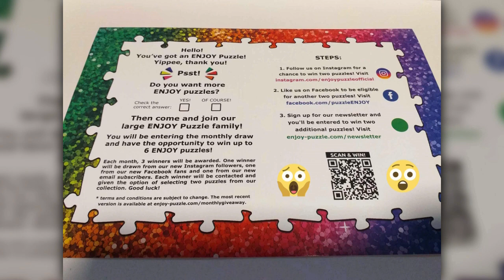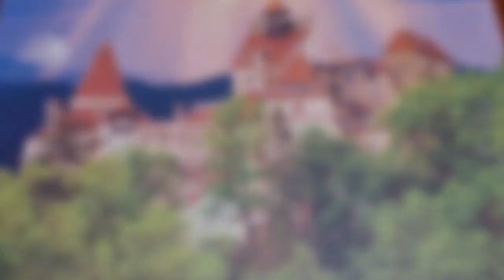Marian - Enjoy puzzle 1000 piese = Castelul Bran /Part. 2/ (Official Video)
Roumanian =  A sosit partea 2. Enjoy Puzzle 1000 piese cu un peisaj frumos și cu Castelul Bran din România. Cel mai greu au fost de asamblat copacii. Urmează partea 3 imediat.
English = Part 2 has arrived. Enjoy Puzzle 1000 pieces with a beautiful landscape and Bran Castle in Romania. The hardest thing to assemble were the trees. Part 3 to follow immediately.

Producer/Producător = Marian Sandu.
Background music/Muzică de fundal = Nifty and Serenity/Nifty și Serenity.
Filming location/Locația de filmare = At my home/La mine acasă.